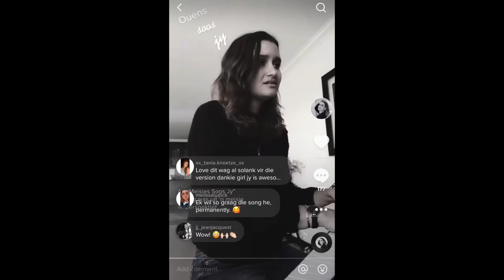Meisies soos jy - Duet Social Media Video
Brits Film Productions -